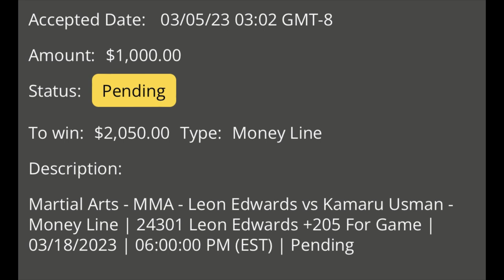UFC 286: A Week in Review | We Want Picks' FUNNIEST MOMENTS!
Check out the funniest moments from the We Want Picks this week!

UFC 286: Edwards vs. Usman 3
Veronica Macedo vs. Juliana Miller
Jai Herbert vs. Ludovit Klein
Jennifer Maia vs. Casey O'Neill
Jake Hadley vs. Malcolm Gordon
Christian Leroy Duncan vs. Dusko Todorovic
Muhammad Mokaev vs. Jafel Filho
Sam Patterson vs. Yanal Ashmoz
Jack Shore vs. Makwan Amirkhani
Chris Duncan vs. Omar Morales
Lerone Murphy vs. Gabriel Santos
Marvin Vettori vs. Roman Dolidze
Gunnar Nelson vs. Bryan Barberena
Joanne Wood vs. Luana Carolina
Justin Gaethje vs. Rafael Fiziev
Leon Edwards vs. Kamaru Usman